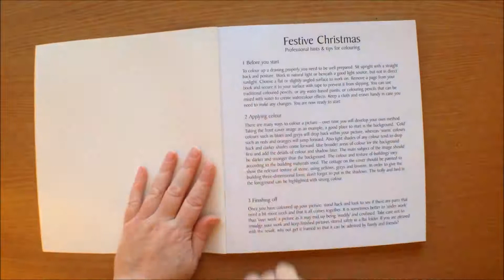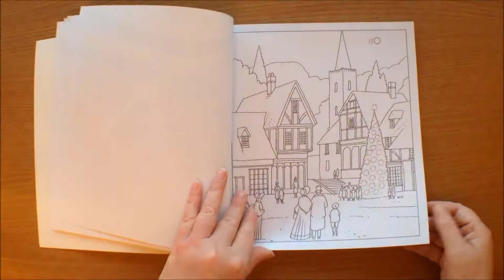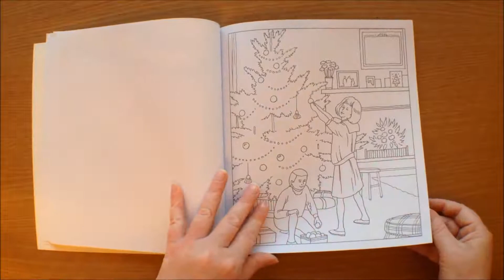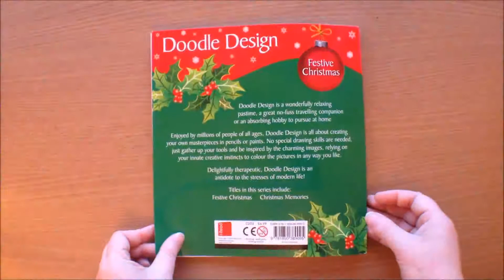Doodle Design Festive Christmas Colouring Book Flip through